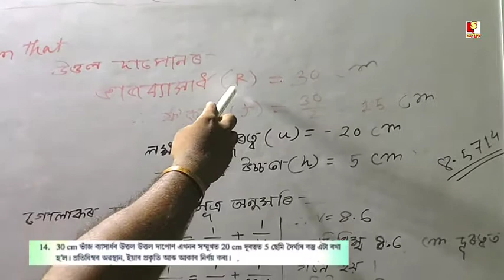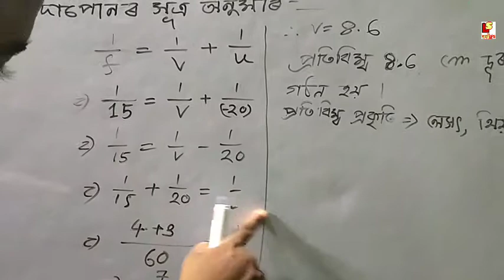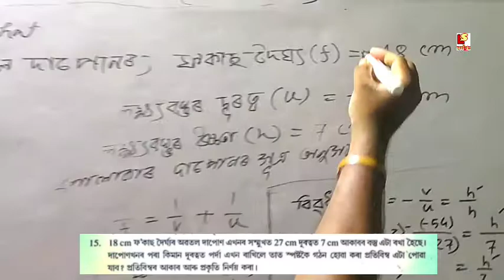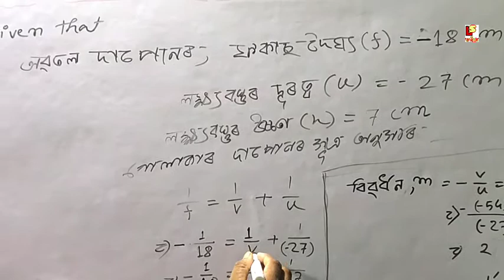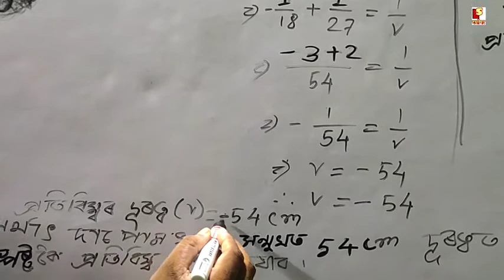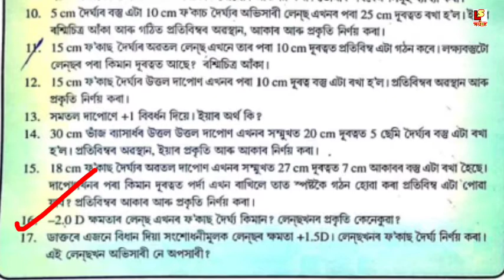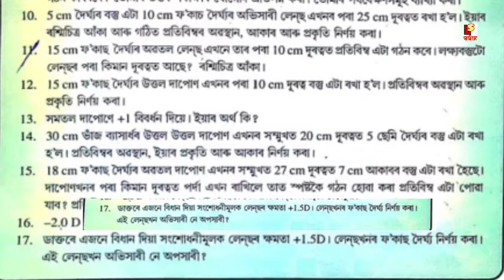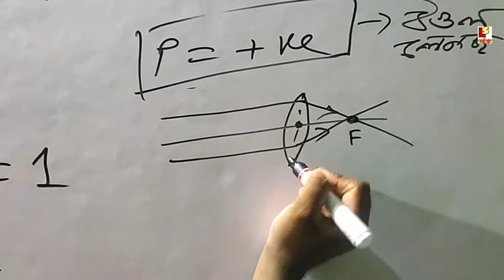Class 10 Science Lesson 10 Question answer Assamese Medium.(Q. 14-17 Answer).CLASS 10 SCIENCE Q. Ans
About Video ✅👉 Class 10 Science Lesson 10 Question answer Assamese Medium.(Q 14-17 Answer). CLASS 10 SCIENCE Q.Ans